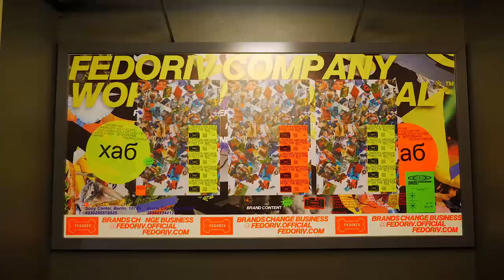Lürzer's Archive. Push the button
Вперше в Україні та одразу з двома лекціями у Fedoriv побували агенти Lürzer’s Archive. Ті, хто встигли увірвати свої квіточки на цю подію, отримали купу інсайтів, перейняли корисні креативні прийомчики та ще й зазирнули в майбутнє. Тобто побачили кампанії, які увійдуть до наступного примірнику легендарного журналу.